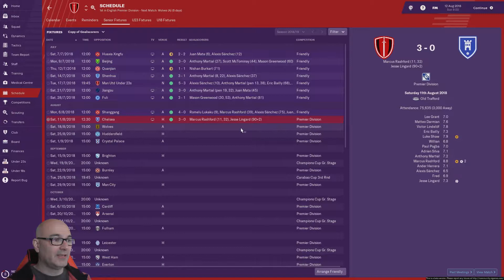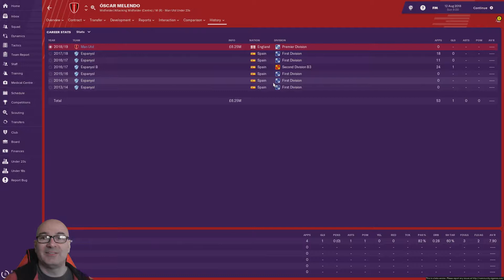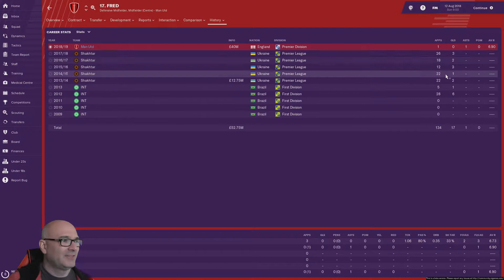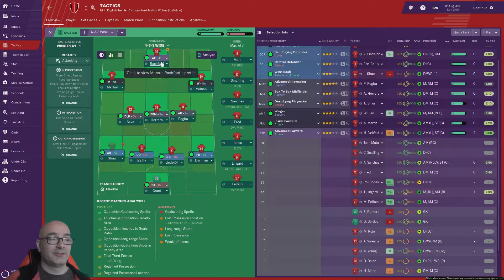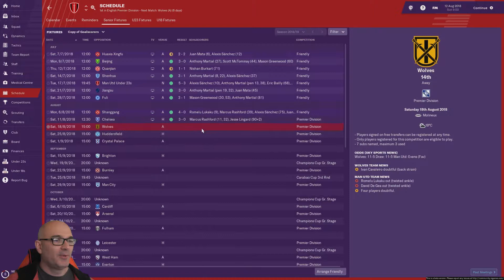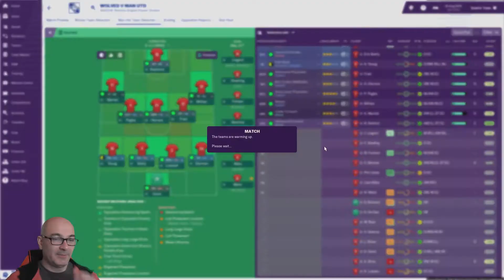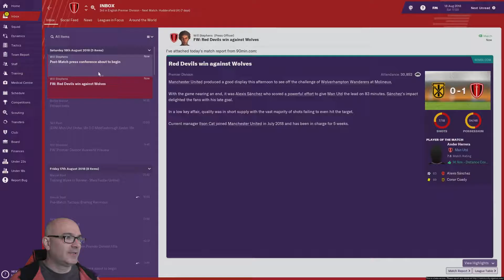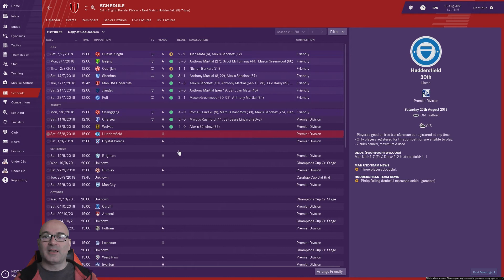Football Manager 2019 | Man Utd Eps 1 | Lets Save Utd's Season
Taking Charge of Manchester United is EASY Right?? We Shall See as we try to do a better job than Mourinho. One season only

Upload Times - Monday to Friday 5pm